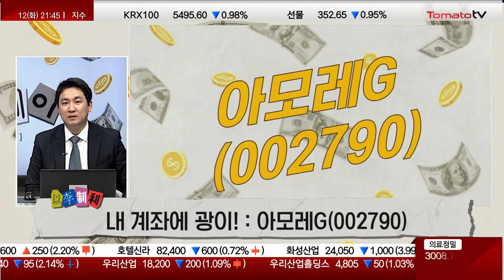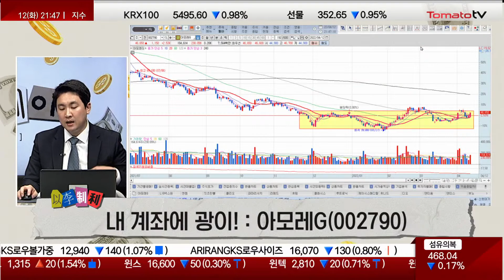내 계좌에 광이! / 아모레G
▷내 계좌에 광이! : 아모레G(002790)
- 이니스프리, 에뛰드 색조 화장품 회복 기대
- 아모레퍼시픽 구조조정 및 화장품 M&A 효과 기대
- 중국 수요 부진 단기 불확실성 기반영